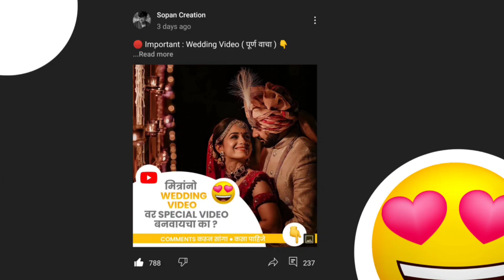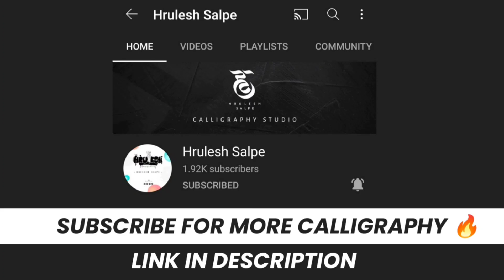How To Make Wedding Invitation Video Editing In Kinemaster | Whatsapp Wedding Invitation Video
Kinemaster best invitation video editing
Kinemaster wedding invitation video kaise banaye
Wedding invitation kinemaster
Wedding invitation green screen template
Wedding invitation video marathi
Create wedding invitation video
Wedding invitation video marathi blank
banner editing
banner video background
birthday banner video trance
Sopan creation

📎 About this video ( आजच्या विडिओ बद्दल माहिती )

मित्रांनो बघू शकता की आपण जो आजचा विडिओ आपण Wedding Invitation Video Editing वर केला आहे . तुम्हाला सुद्धा तुमच्या Business साठी किंव्हा Personal Use साठी Wedding Video बनवायचा असेल तर आजचा विडिओ पूर्ण बघा . आणि Video आवडल्यास नक्की Like करा ❤️

 📣 Most Important 👀

● मित्रांनो तुम्हाला Editing साठी Material लागल्यास नक्की आपल्या Telegram चॅनेल ला Join करा 👇

Sopan Creation

📎 Any Problem 👀

मित्रांनो तुम्हाला Editing मध्ये काही पण अडचण आल्यास आपल्याला Instagram ला नक्की Follow करा 👇

📣 आपले काही Important Video नक्की बघा 👇👀

📎 Birthday Video

📎 Wedding Invitation

📎 Logo Editing

📎 English Fonts

📎 Marathi Fonts

"for purposes such as criticism, coment, news, reporting, teaching, scholarship, education and research.